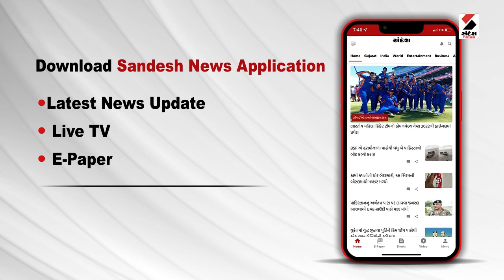LPG Cylinder Subsidy : LPG ના ઘટાડેલા ભાવ પર Congress પ્રમુખ Shakitsinh Gohil નું નિવેદન | Gujarat